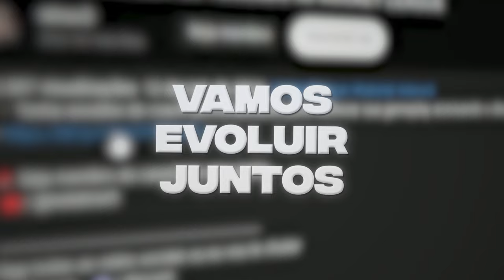DICAS PARA DEFESA do INICIANTE ao AVANÇADO